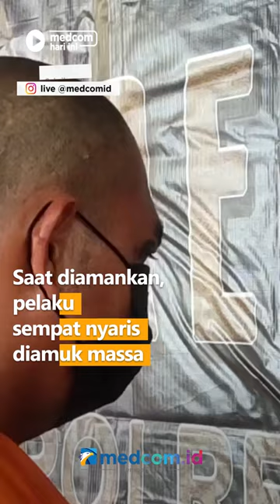POLISI TANGKAP PELAKU PENCABULAN BOCAH BERUSIA 5 TAHUN OLEH PAMANNYA SENDIRI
Polres Bulukumba Sulawesi Selatan menangkap pelaku pencabulan terhadap keponakannya sendiri yang berusia 5 tahun. Saat diamankan, pelaku sempat nyaris diamuk massa.

Kejadian berawal saat korban dititipkan kepada pamannya. Namun saat pulang, korban bercerita kepada Neneknya. Setelah diselidiki, pelaku ditetapkan tersangka. Sementara korban saat ini masih menjalani perawatan dan trauma healing.